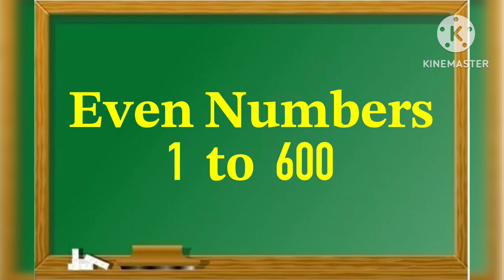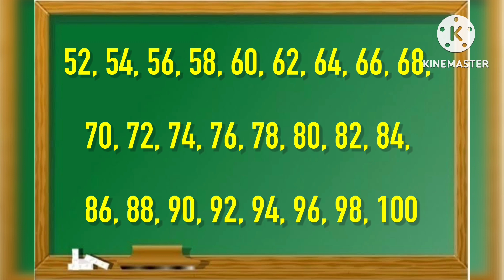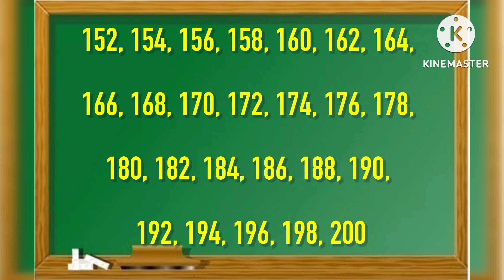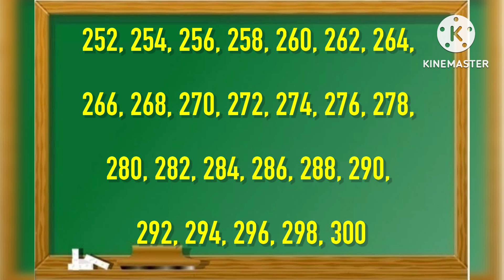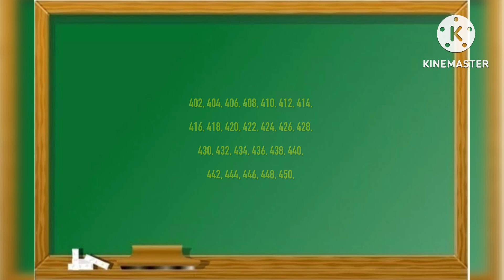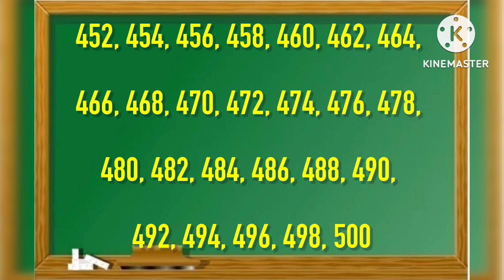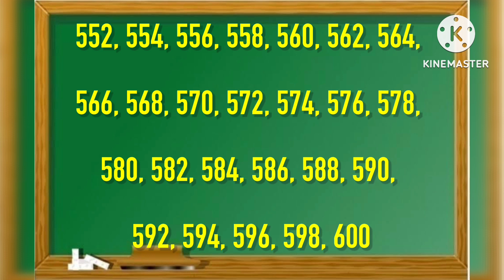Even Numbers/Even Numbers 1 to 600/1 to 600 Even Numbers/List of Even Numbers/evennumbers1to600